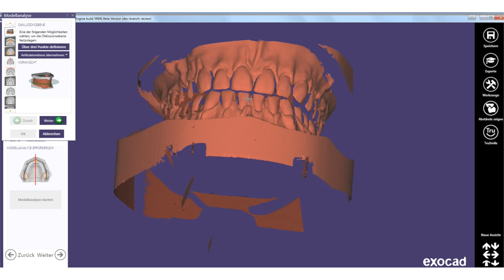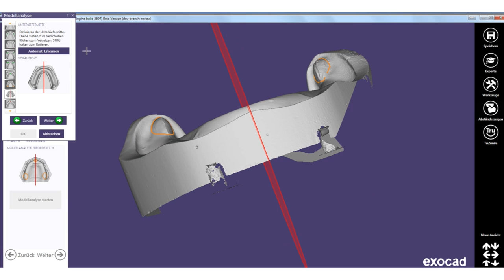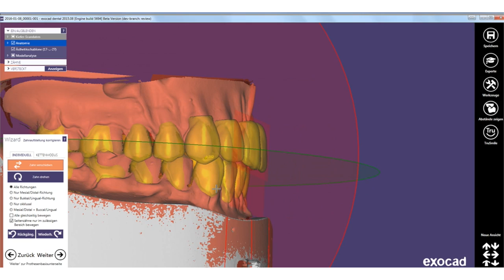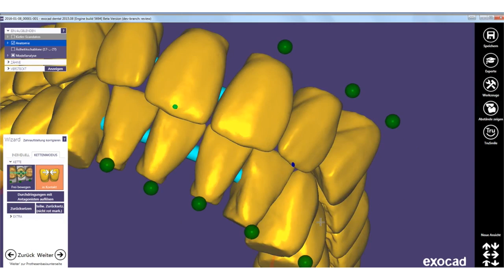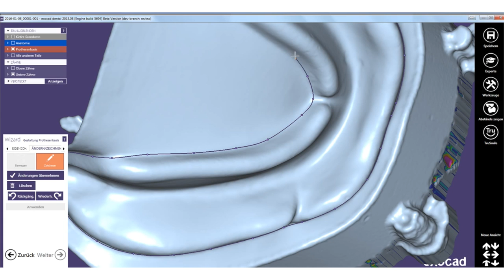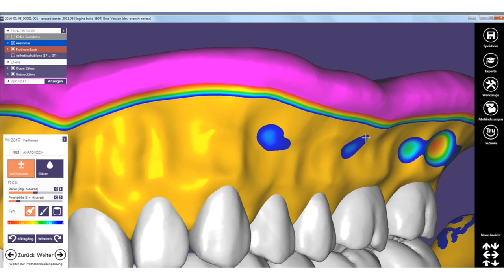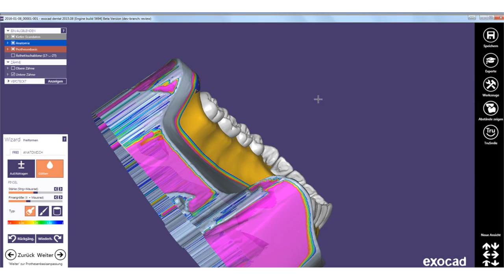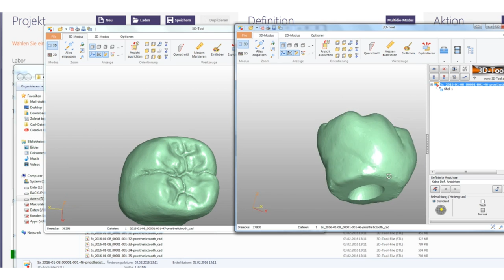EXOCAD TUTORIAL - FREE FULL MOVIE - Totale Prothese / Total Prosthesis - EXOCAD SOFTWARE 2016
Modelation of a Full Denture Prosthesis with exocad.
Modellation einer OK und UK Totalprothetik
by Michael Anger - Dentalligent.de -
Neue Exocad Software 2016